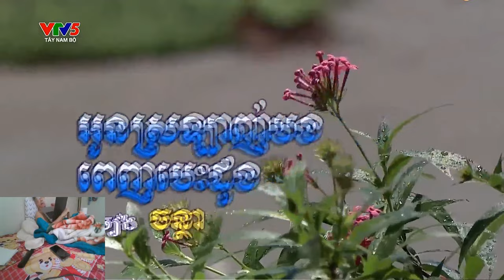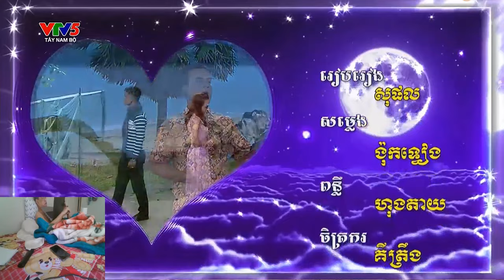នាទីសិល្បៈខ្មែរក្រោម ស្នេហ៍ភក្តី ច្រៀងសម្ដែង មកពីចម្រុះខេត្ត។